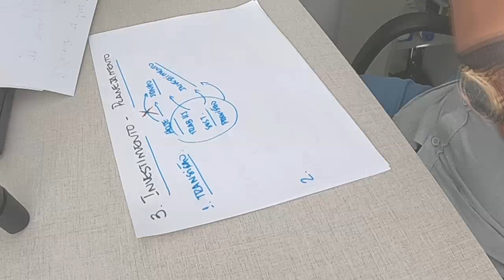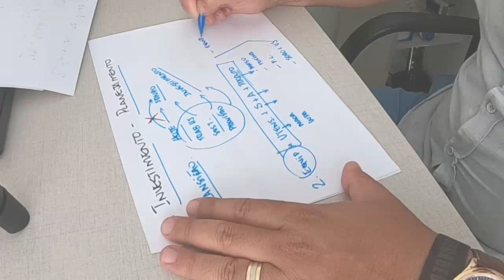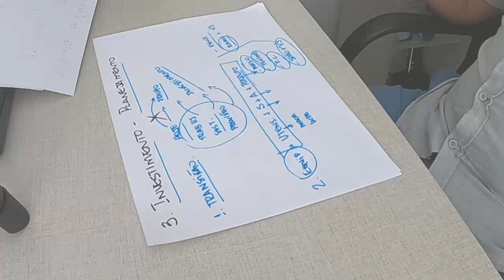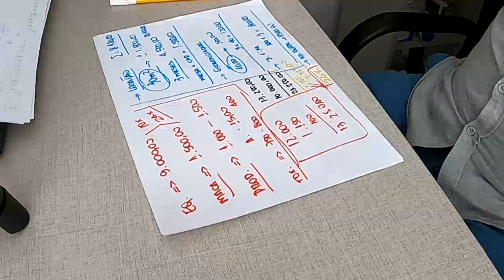Como abrir uma Clínica de Estética - Investimento e Planejamento